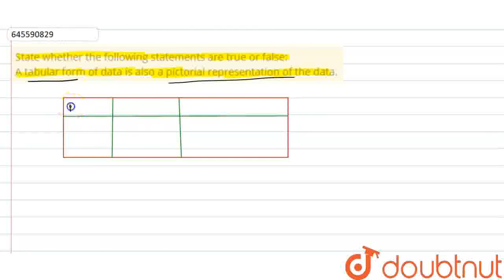State whether the following statements are true or false: A tabular form of data is also a picto...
State whether the following statements are true or false: A tabular form of data is also a pictorial representation of the data.
Class: 6
Subject: MATHS
Chapter: DATA HANDLING
Board:CBSE

👉 Have Any Query? Ask Us.

Our Telegram Pages:
class 6
6 class ka math syllabus